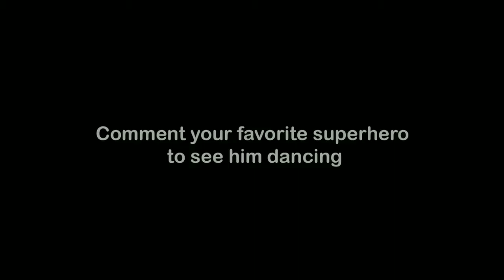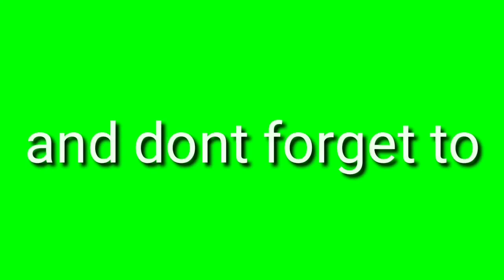Dancing spiderman and more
👉audio backgrounds
👉techniques

🙏Please SUBSCRIBE, Hit the like button, click BELL 🛎 icon, SHARE, and leave a comment; For more energy and inspirations as my channel could create more, give and provide for your needs. 👍

⭕ YOUTUBE DIRECT channel LINK, and PLAYLIST check it out ⬅️ please help me send this to your relatives and friends help me to reach my target pls thank you

*Paymaya
*Gcash